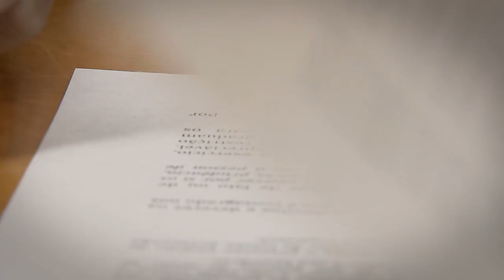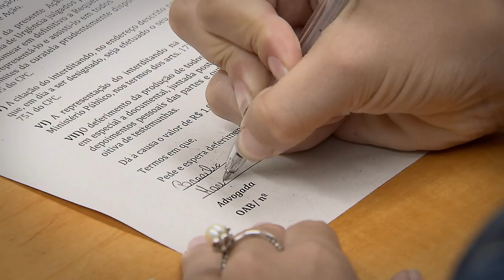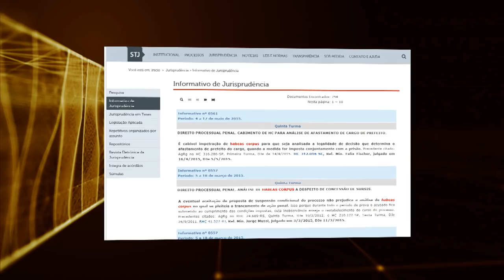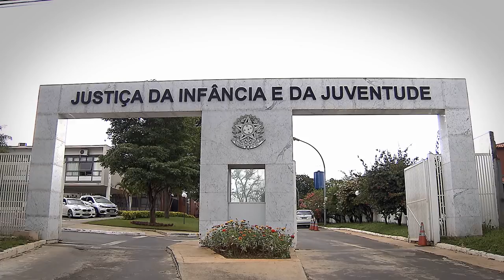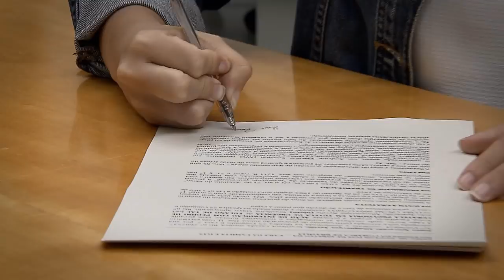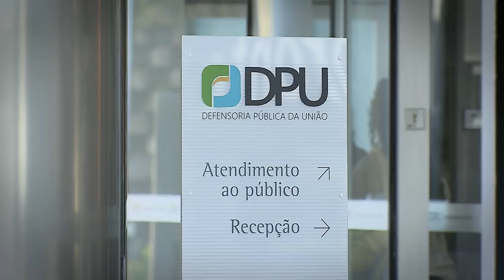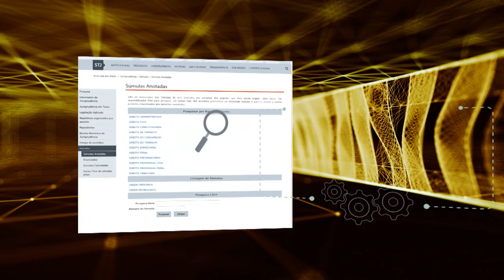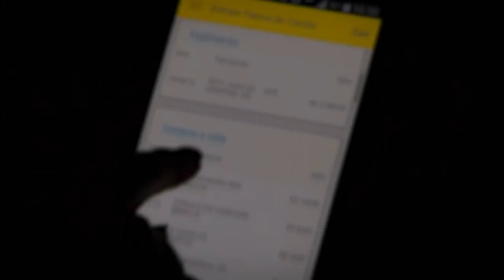STJ Cidadão - Interdição Judicial (23/11/2019)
Pela lei brasileira, a interdição judicial é uma medida que pode ser tomada em casos de pessoas que sejam total ou relativamente incapazes de exercer certos atos da vida civil. Nesta situação, o juiz nomeia um curador, que passa a representar os interesses do interditado. O programa STJ Cidadão desta semana vai apresentar decisões do Superior Tribunal de Justiça sobre o tema, como a que determina que a remuneração do curador deve ser fixada por um juiz competente, não sendo lícito que ele mesmo defina quanto vai receber e retenha essa quantia.